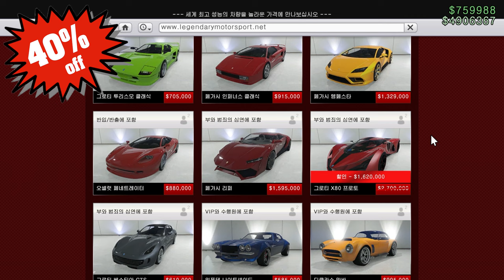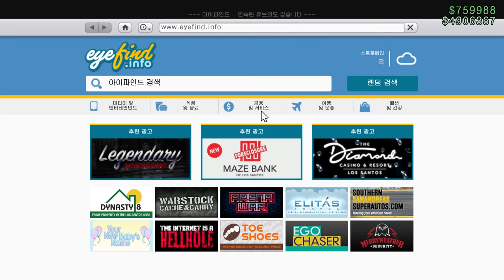GTA5 6월 3주차 주간 업데이트 "2024.06.20 ~ 06.25"